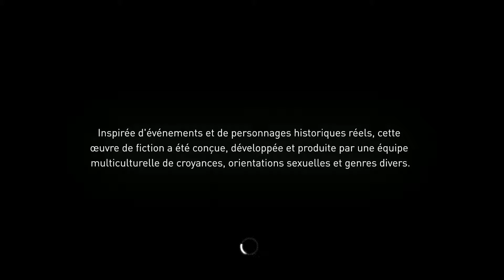TD#3 - Assassin's Creed Syndicate - À mort Pearl Attaway [FR HD 1080p]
► Slt à tous. suite et fin du Test Découverte sur Assassin's Creed Syndicate. Dans cette vidéo, tout petit morceau de l'histoire sans Spoil pour vous montrer une missions de meurtre d'un chef Templiers. Celui de Pearl Attaway, jeune femme qui contrôle les Omnibus de Londres. Un contrôle un peu trop grand. On va changer ça ;)

Bon visionnage ;)

Musique d'intro et d'outro : Michael Curtis - "No"